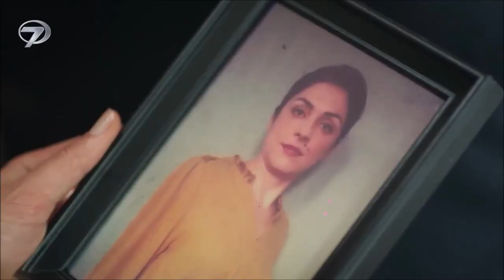Legacy (Emanet) 347.Tráiler Episodio